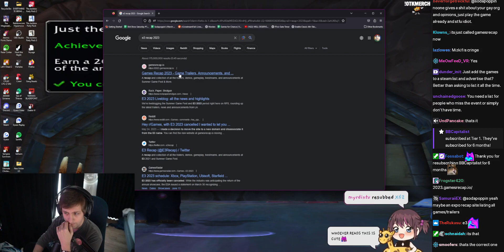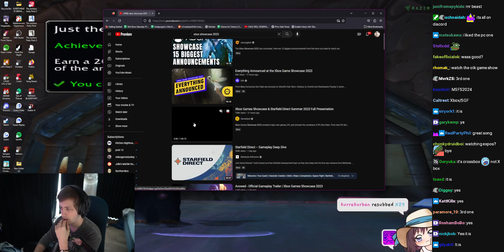Talking About OTK Games Expo w/ Chat - (sodapoppin) - June 12, 2023